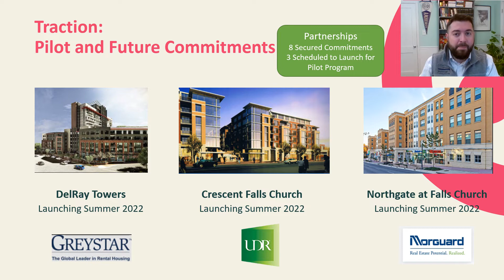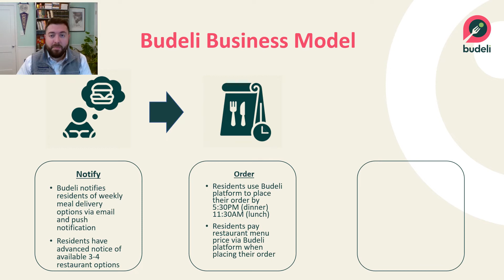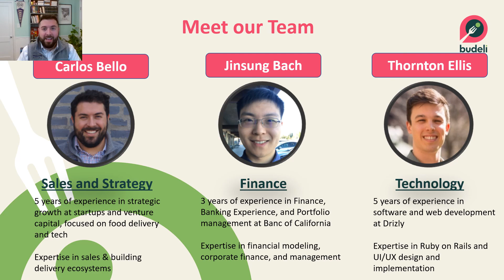WashU Olin Big IdeaBounce Powered By Poets&Quants: Budeli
Budeli is a property tech amenity that provides free food delivery for tenants in higher end residential apartments.